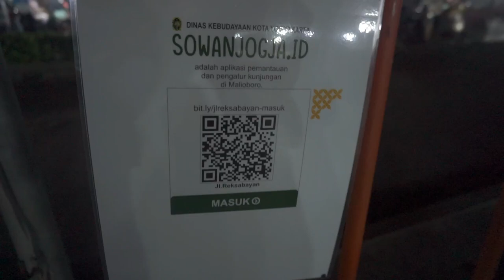PPKM TURUN LEVEL!!! | MALIOBORO AUTO RAME!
PPKM turun ke level 3, orang pada turun kejalan.